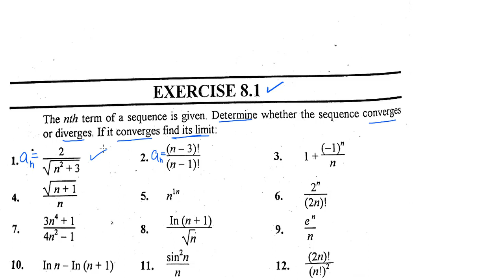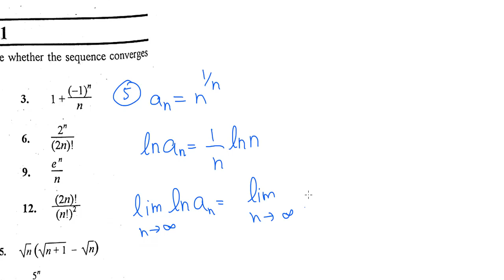Bsc mathematical methods chapter 8 exercise 8.1 part(1) complete in urdu S.M.yousuf